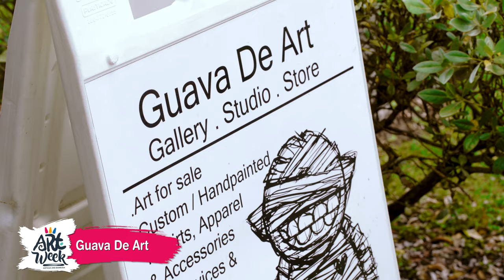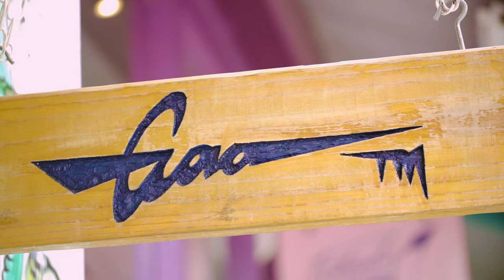Antigua and Barbuda Art Week Studio Tours: Guava De Artist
In this Antigua and Barbuda Art Week Studio Tour, we meet with self-taught artist, Guava of Guava de Art who speaks to us on what inspires him to create his unique art.